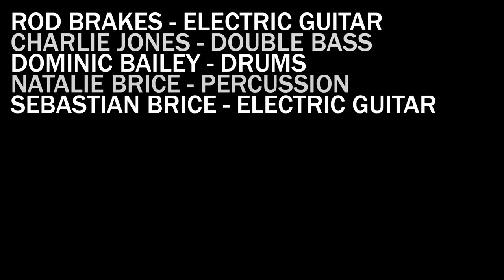Son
Featuring Rod Brakes, Charlie Jones (Siouxsie Sioux, Page & Plant, Goldfrapp), Dominic Bailey (Hell Death Fury, Terrapin), and Sebastian & Natalie Brice Sinnoberr)